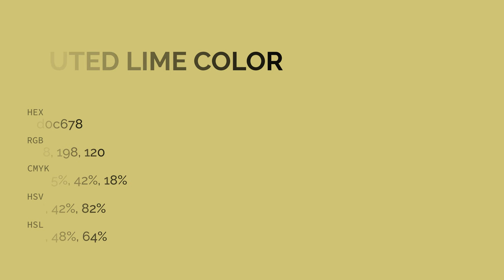Muted Lime color d0c678 hex color - Yellow color - Cool color d0c678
What color is Muted Lime ? d0c678 hex color - Yellow color - Cool color d0c678

Hex d0c678 Color Code is also known as Muted Lime color.